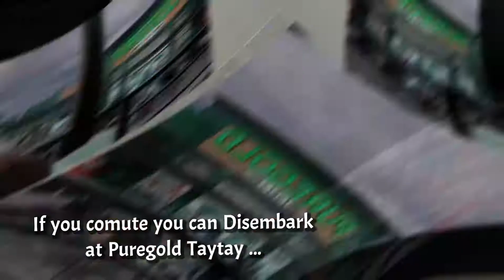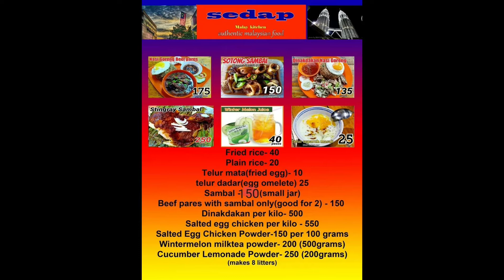Malaysian Kitchen Foodventure in Taytay Rizal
Foodventure in the New Normal ...

Trully one of thè best activity I did this pandemic with my Thart is to visit International theme restos within our local neighborhood.

Practicing minimum Safety Health standards and supporting local food business in our own little way.

Have a Blessed Day mga ka-Thart !!!